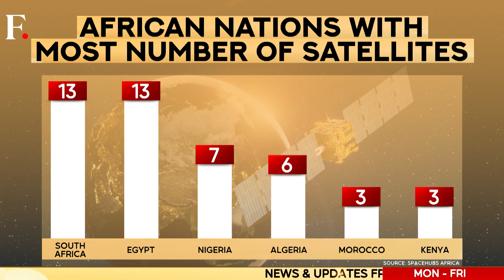Senegal Marks Milestone With Launch of First Satellite GAINDESAT-1A | Firstpost Africa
Senegal joins the African space race by successfully launching its first satellite into orbit. Senegal launched its GAINDESAT-1A satellite on Friday from the Vandenberg base in California, US. The satellite was put into orbit along with several others through SpaceX's Falcon 9 rocket. Senegalese President Bassirou Diomaye Faye hailed the milestone. He said the move marked a major step towards the West African country's "technological sovereignty". Senegal joins the growing list of African countries to put at least one satellite in orbit. As per Spacehubs Africa, 59 satellites had been launched by 15  African countries as of the end of February 2024. Watch for more